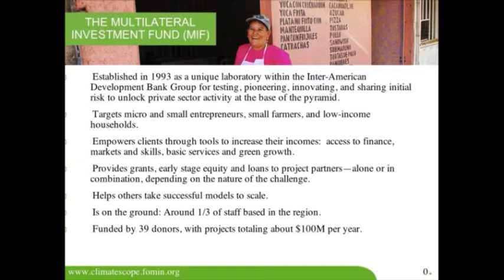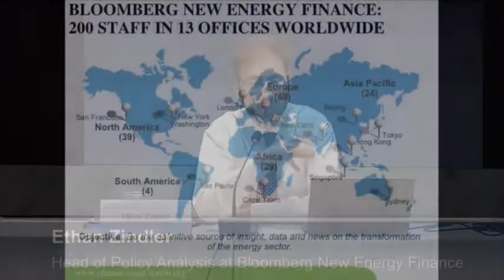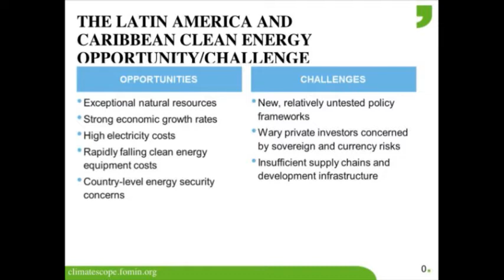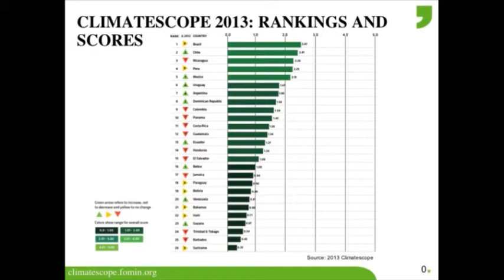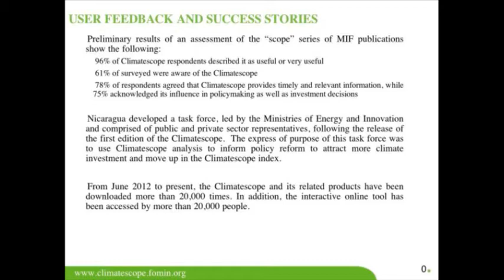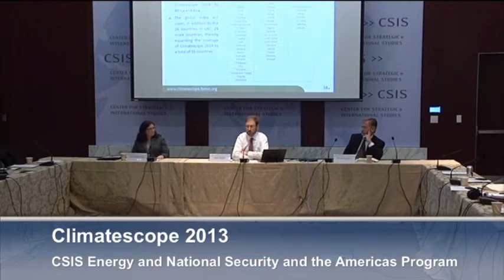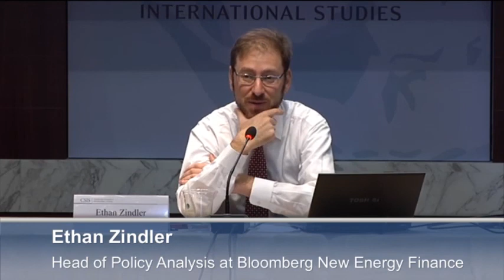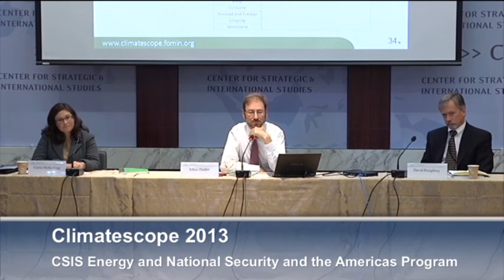Climatescope 2013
The CSIS Energy and National Security Program and the CSIS Americas Program are pleased to welcome Ethan Zindler, Head of Policy Analysis at Bloomberg New Energy Finance, and Carrie McKellogg, Chief of Access to Basic Services & Green Growth at the Multilateral Investment Fund of the Inter-American Development Bank Group. The two will present Climatescope 2013, a new report, online tool, and data resource profiling clean energy market and investment conditions in 26 Latin American and Caribbean nations. David Pumphrey, Co-Director and Senior Fellow at the CSIS Energy and National Security Program, will moderate the discussion.
First released in 2012, it scores nations on their local conditions for attracting capital in support of clean energy development. Climatescope takes into account 39 data points encompassing a country's enabling framework for clean energy investment, its history of clean energy investment and climate financing, its availability of low-carbon business and clean energy value chain segments, and its greenhouse gas management efforts. Zindler and McKellogg will discuss which countries scored highest in the Climatescope, which lagged behind, and why.

Programs
AMERICAS PROGRAM, ENERGY AND NATIONAL SECURITY
Topics
ENERGY AND CLIMATE CHANGE, MARKETS AND TRENDS, ALTERNATIVE ENERGY, SECURITY AND CLIMATE CHANGE, REGIONAL ANALYSIS